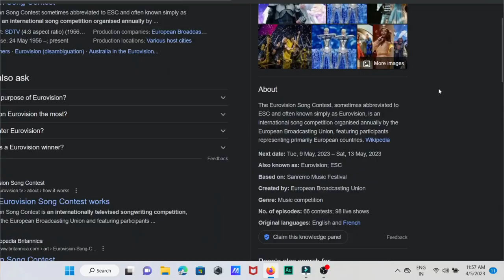Mystery singer! Brunette - Future Lover | Armenia 🇦🇲 | Official Music Video | Eurovision 2023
Brunette will represent Armenia at the Eurovision Song Contest 2023 in Liverpool with the song Future Lover.